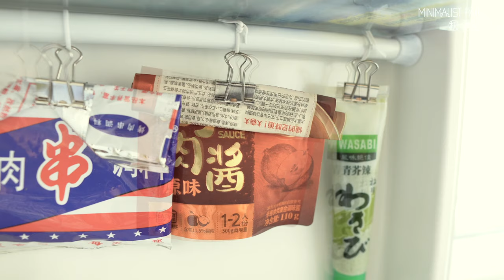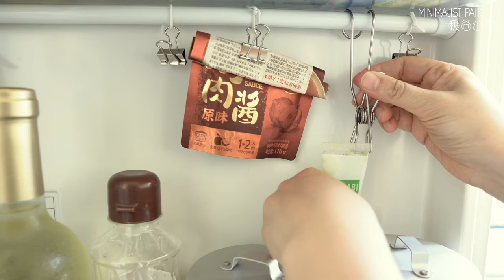29 Genius Ways to Utilize Tension Rods for an Organized and Efficient Home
29 Genius Ways to Utilize Tension Rods for an Organized and Efficient Home

0:00 Start
0:18 How To Use The Telescopic Rods
0:58 Clothes Storage
1:35 Kitchen Drawer - Pot Storage
1:54 Kitchen Drawer - Pot Lid Storage
2:05 Towel Storage 1
2:21 Towel Storage 2
2:38 Towel Storage 3
2:49 Toilet Paper Storage
3:04 Bookshelf Storage
3:20 Food Storage
4:29 Refrigerator Door Storage
5:11 Closet Pots & Pans Storage
5:42 Closet Clutter Storage
6:09 Tray/Water Bottle Storage
6:30 Storage of Pots & Pans
6:40 Kitchen Paper Towel Storage
6:59 Fix Pegboard
7:31 Maximize Small Space
7:39 Floating Storage
8:11 Toilet Side Shelf
8:23 Wardrobe Storage
8:41 Duvet Storage
9:03 Umbrella/Slippers Storage
9:13 Balls Storage
9:41 Shoe Closet Storage
10:13 Magazine Storage
10:27 Dish Storage
10:49 Mirror Cabinet Storage
11:29 Others

I'm Minimalist Paik. In this channel, I will share films about minimalist living ideas and ways to create a more sustainable lifestyle. Throughout the film, I will show how to achieve true joy and happiness by reducing your material possessions. You'll also find advice on how to declutter,  organize your life, and maximize satisfaction by minimizing your life.